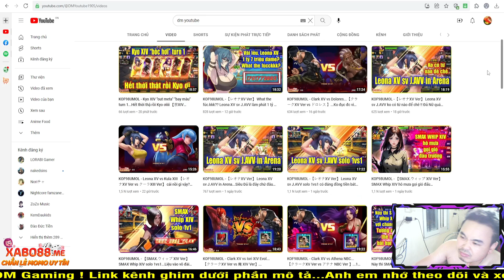KOF98UMOL - Bình loạn PK SMAX US - E Minz khuất phục trước Vietnammuonnam và Cobemongto =)))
KOF98UMOL - Bình loạn PK SMAX - Đối thủ hơi non, gặp e Minz cáo già nữa thì HẾT CỨU !!!

📱Device: ROG PHONE 3 (12GB/128GB)
🎥Screen Recorder: ELGATO HD60S+
🎞Editor: Adobe Premier Pro 2020
►App stream, quay video: OBS Studio

LOL Mobile
Wild Rift